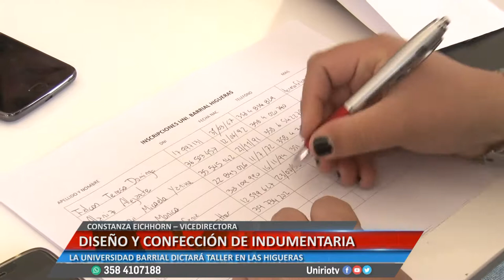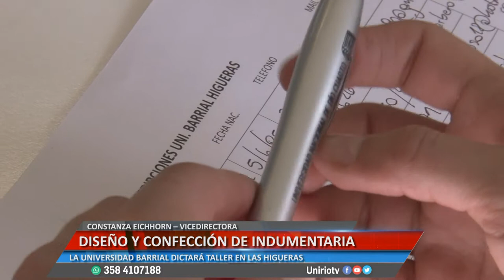DISEÑO Y CONFECCIÓN DE INDUMENTARIA - CONSTANZA EICHHORN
LA UNIVERSIDAD BARRIAL DICTARÁ TALLER EN LAS HIGUERAS
Facebook.com/uniriotv
Twitter.com/uniriotv